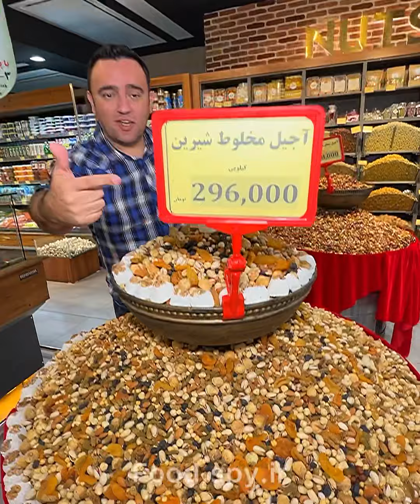.هایپر میوه آرموتک👌🥑🍉(نیاوران)🆔️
💥تا شب عید میتونید همه محصولات هایپر میوه آرموتک رو تا 20 درصد تخفیف تهیه کنید👌
(ارسال به کل تهران هم دارن)
اینجا به معنای واقعی یکی از بزرگترین هایپر میوه تهرانه و هر چیزی که فکرشو بکنید دارن از میوه های لاکچری و کمیاب بگیر تا بهترین و باکیفیت ترین میوه های داخلی کشورمون😍
قیمتهاشون هم نسبت به جاشون خیلی مناسب و رقابتیه مثلا پرتقال از کیلویی ۹۷۰۰ دارن تا بهترین نوعش که سی و‌ خورده ای هست👌
انقد تنوع میوه هاشون زیاده که فقط باید بیاین و از نزدیک ببینید از بلوبری و پشن فروت و دراگون و پاپایا بگیر تا سیب و آناناس و انواع مختلف پرتقال که پرتقال موزی توسرخ رو بهتون پیشنهاد میکنیم تو سبد خریدتون جاش بدید که خیلی خوب بود🤦🏻‍♂️
راستی اینجا هر میوه ای که انتخاب کنید بدون پرداخت هزینه اگه بخواین براتون پوست میکنن و اسلایس میکنن البته بشقاب میوه اسلایس شده هم داشتن که واسه مهمونیها عالیه😍
بخش سبزیجات هم کامل بود و انواع سبزی‌های آماده به طبخ هم داشتن✌️
اینجا به جز هایپر میوه قسمت آجیل و خشکبار هم کامل بود و همه نیازهاتون رو برطرف میکرد😊
یه خوبی هم که داره آبمیوه های تازه و شیک های خوشمزه ست که میتونید تهیه کنید و بزنید بر بدن😋
راستی قسمت زیتون و سالاد بار و ترشیجات هم تکمیل بود که ما زیتون چروک و زیتون سبز لوراس رو ازشون گرفتیم و واقعا لذت بردیم🔥
هایپر میوه آرموتک سایت هم دارن که میتونید به صورت آنلاین محصولات رو سفارش بدید و درب منزل تحویل بگیرید👇
📍آدرس هایپر میوه آرموتک👇
تهران، نیاوران، سه راه مژده، ابتدای خیابان مقدسی، نبش احمدی زمانی
☎️👇(ارسال به کل تهران)
26857001
26857002
26857003